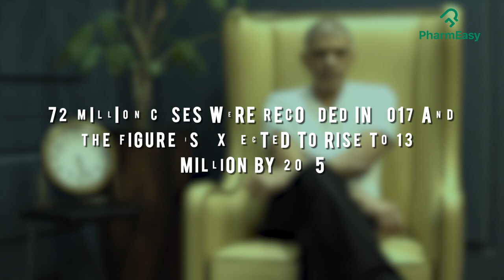Dr Muffazal Lakdawala | World Diabetes Day | Pharmeasy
This WorldDiabetesDay, Dr. Mufazzal Lakdawala, Bariatric Surgeon and Obesity Expert spreads awareness on diabetes and obesity and what you need to do to stay healthy!